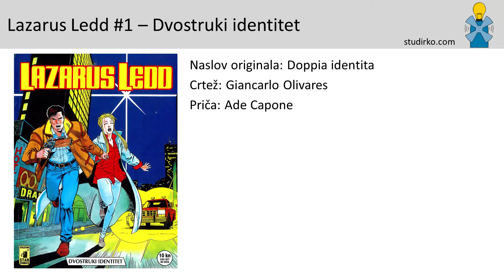Stripovi #8 - Lazarus Ledd #1 - Dvostruki identitet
Jedan od najpopularnijih stripova moje generacije! Kombinacija modernog i budućeg vremena kroz hrpu akcije.